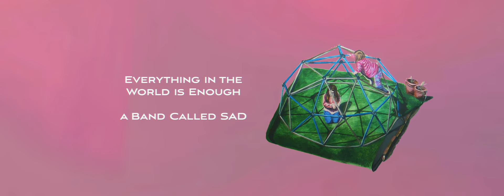a Band Called SAD - Everything in the World is Enough (Audio)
A Band Called SAD - “Everything in the World is Enough”

Everything in the World is Enough” is the result of of 4 patient years, 6 impatient boys, and homegrown love. An ode to the simpler things in life, this song brings out the best of us when we're in the worst of it, reminding us that we don't need much more but to watch the water boil with a good friend

A Band Called SAD is an Indie/Art Pop Project based out of Brooklyn, NY. Born in 2016 out of Marlon Marcy’s desire to play shelved material live, the band has gone through multiple alterations until its come to its current lineup. Spearheaded by Marlon Marcy and Taylor John Crawford, the band pumps out lush and nuanced compositions that speak to the alterity of growing up seeking analog connections in a digital world. Infinitely probing for the limitless nostalgia of “simpler times,” SAD explores the real and bitter parts of growing up, and the existential dread associated with the unavoidable consumption of the human experience. Equally at home in a bedroom pop playlist next to the likes of Joji, Billie Eillish, and Rex Orange County, A Band Called SAD finds similar footing among fans of Radiohead, Tame Impala, The 1975, Panic the Disco, and Frank Ocean.

Lyrics:

Everything in the World is Enough

Ease up, baby
Take it slow
Let me burn this
Feeling into my soul

'Cause everything in the world is enough

I tried to be hard enough
To say that I had had enough
But I was caught on the line

The pain I used to feel
Was nothing but the aftertaste
Of sucking on a sour pill

And here I go again
Mourning for the future that I was to have
Now she's just a ghostly wail on my old tracks

Shut up, darling
Come on and let go
Let me convince you
Of what you already know

That everything in the world is enough

Lay back, baby
Don't fight

And everything in the world can be enough

Catch us on September 30th for the release of our next single my little babies ❤️

Huge thanks to the participants in our little experiment (there are more apologies if anyone is missed):

Single Artwork by Yueyue Su
Mixed / Mastered by Kerim Wilhelm @ Corner Store Studios, Brooklyn NY
Happy Smiley Time Records